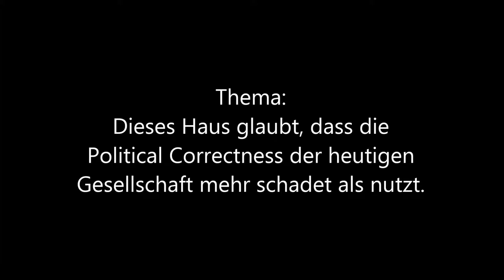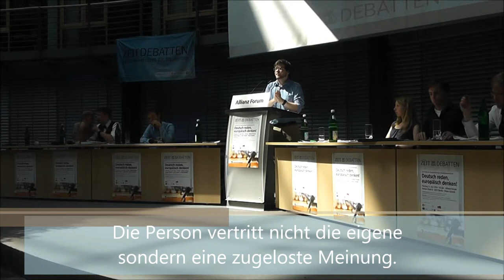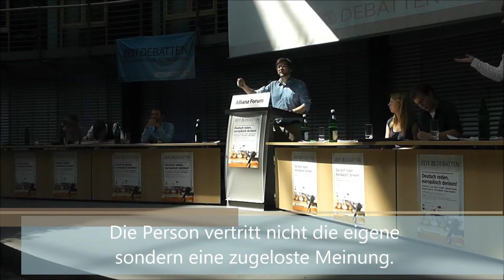3/8 Finale DDM Berlin 2014 Eröffnende Regierung Redner 2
Der zweite Redner der eröffnenden Regierung beim

Finale der DDM Berlin 2014
Thema: Dieses Haus glaubt, dass die Political Correctness der heutigen Gesellschaft mehr schadet als nutzt.

Finalisten:
Eröffende Regierung: Mainz
Eröffnende Opposition: Münster
Schließende Regierung: Berlin-BDU (Sieger)
Schließende Opposition: Lund

Die Personen vertreten eine zugeloste, nicht ihre eigene Meinung.

Finale Zeit Debatte Frakfurt 2013
Thema: Dieses Haus würde den Förderalismus in Deutschland abschaffen.
Finalisten:
Eröffende Regierung: Mainz
Eröffnende Opposition: Aachen
Schließende Regierung: Berlin-BDU/Stuttgart (Sieger)
Schließende Opposition: Tübingen